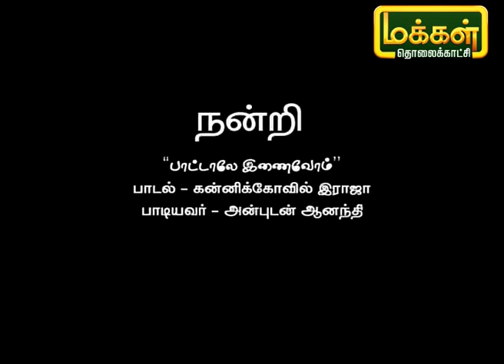பாட்டாலே இணைவோம் | Pattalae Enaivom | Karpadhu Tamil